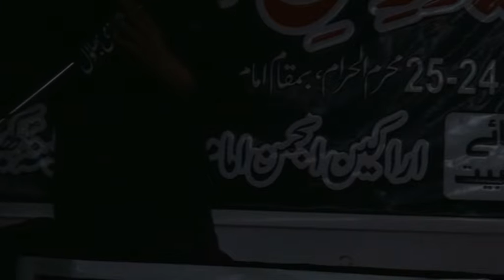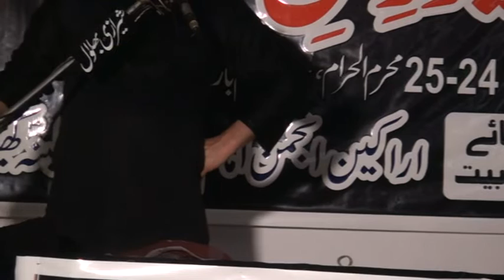Allama Zaigham Abbas Mujtabai Vilayat e Ali,as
Par Best Majlis in Khewara